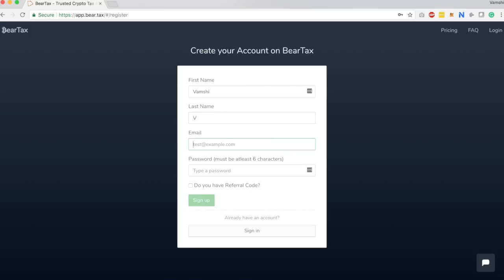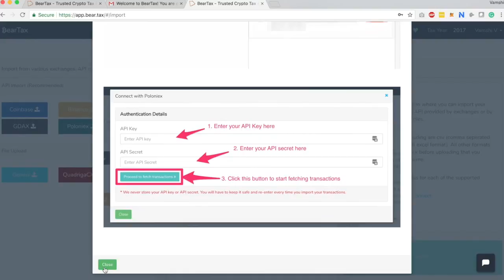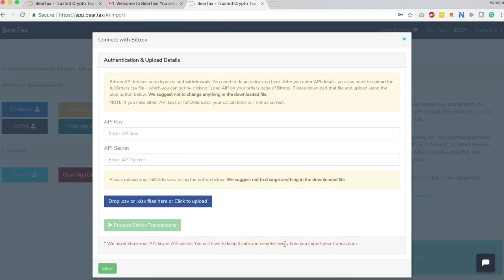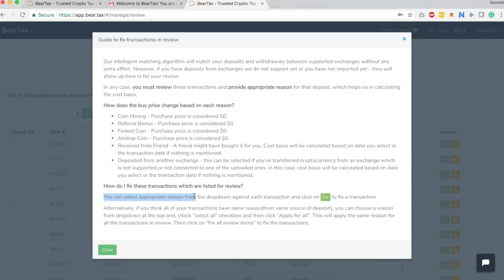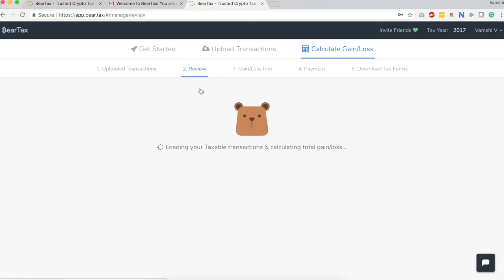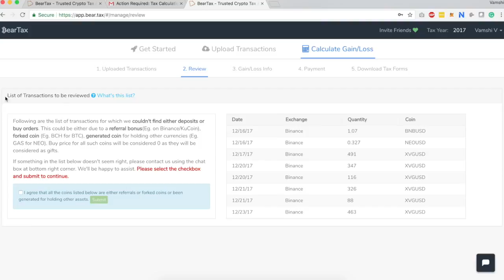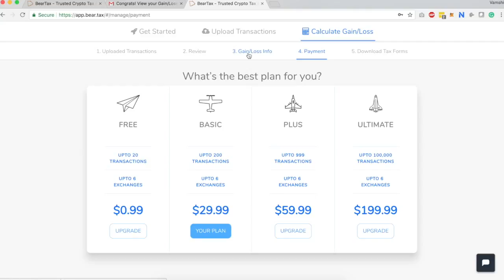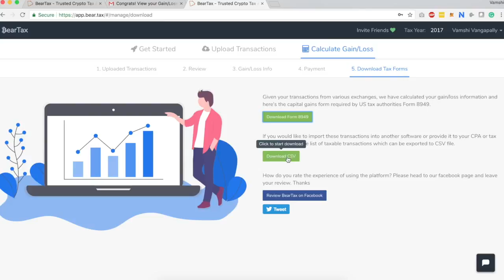BearTax Demo - Cryptocurrency Tax Calculation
A hands-on demo for cryptocurrency investors on how to calculate their taxes on crypto gains using the most trusted tax assistant BearTax.

This video is to show how to create your account, activate account, upload transactions by connecting to various exchanges like Coinbase, GDAX, Binance, Bittrex, Gemini, QuadrigaCX.

How to review the transactions, provide sources for missing sources and then view your capital gains.

Users can view their gain loss information by coin without any payment for free. Pay only when you need to download tax forms or to download detailed auditable transactions.